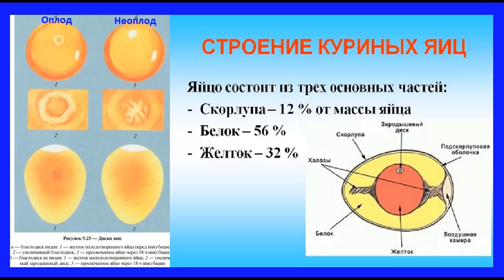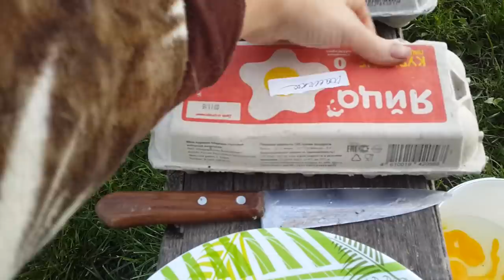Оплод инкубационного яйца Хайбрид-Конвертер, БИГ-6, Кобб-500.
В видео мы покажем оплод  импортного инкубационного яйца бройлера Бобб-500 из Словакии и Чехии, индейки Хайбрид-Конвертер  из Канады и БИГ-6 из Франции.